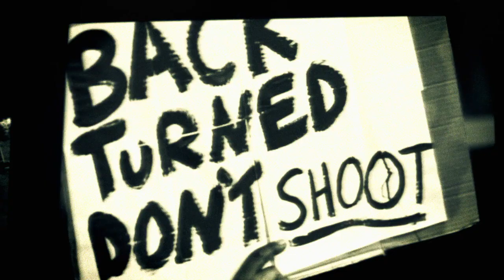Who Killed Tupac? Final Episode Part 8 [720p]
© COPYRIGHT A&E TV 2017 “Who Killed Tupac?” is a six-hour limited series, focusing on the investigation, twenty years after the death of the prolific and influential rapper and actor, Tupac Shakur. Each installment of this investigative series will include aspects from the legendary artist’s life as well as follow famed civil rights attorney Benjamin Crump as he conducts a full-scale, intensive investigation into key theories behind his murder. Crump has represented the families of Trayvon Martin, Michael Brown, Tamir Rice and other victims of gun violence who many believe were denied their due process of the law. When Tupac’s mother, Afeni Shakur, who went to high school with Crump’s mother, saw that he was fighting for truth and justice for the family of Trayvon Martin, she expressed to him how important that was and that this fight is not just for Tupac and Trayvon, but for all our young black men who didn’t get justice. In exploring how Tupac didn’t get his due process, Crump seeks to show how it is relevant to what is happening in the social justice movement in America today. Through Tupac’s own words and exclusive new interviews with eyewitnesses, family, friends, and colleagues, viewers will come to understand every facet of Tupac Shakur’s complex personality. In addition, Crump will have a behavioral analysis completed of the late Orlando Anderson, the man many suspect was involved with Tupac’s murder, based off of an archival exclusive interview that was shot prior to his death in 1998. Key interviews also include Tupac’s brother Mopreme Shakur, his childhood friend E.D.I. Mean as well as other members of his group Outlawz, his first manager Atron Gregory, Al Sharpton, radio personality Big Boy, Christopher Darden, former manager Leila Steinberg, former MTV correspondent Tabitha Soren, executives at Death Row Records, former gang members of the Bloods and the Crips, Quincy “QDIII” Jones III and Digital Underground’s Money-B. The series’ opening song, “Heaven 4 a Gangster,” is written and performed by Grammy-nominated rapper, The Game. He wrote and recorded the song in honor of his hero, Tupac Shakur. The single, “Heaven 4 a Gangster,” dropped on September 13 as a tribute to coincide with the 21st anniversary of Shakur’s untimely death.